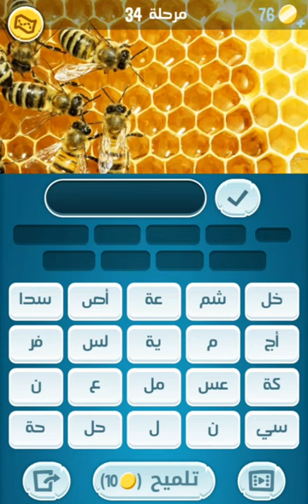كلمات كراش _34